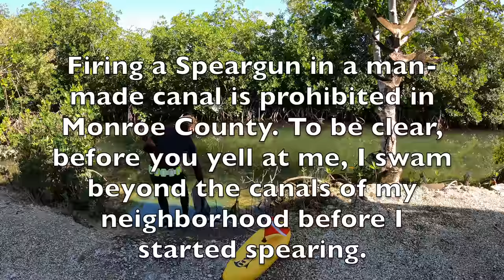What it's Like Living in Paradise | Catching Lunch In My Backyard | CCC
Dibs On Bottom shirts!

Want to go fishing or spearfishing in the Key west?
Check my calendar online below!

Want to follow Aaron and the crew as they live the KW Life on Instagram?